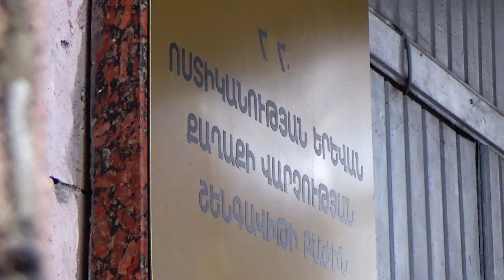Շենգավիթի հետաքննիչները գողության դեպք են բացահայտել ու հայտնաբերել գողոնը